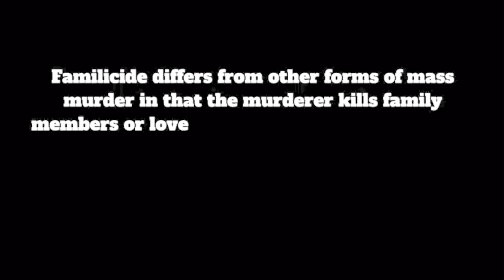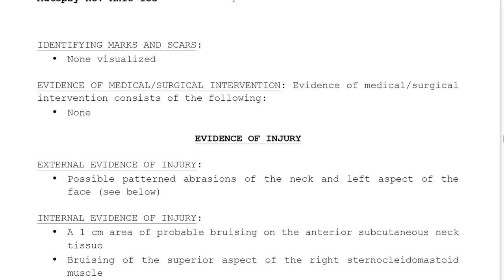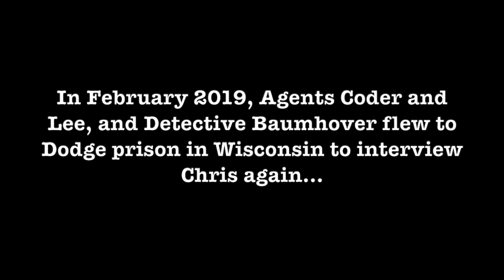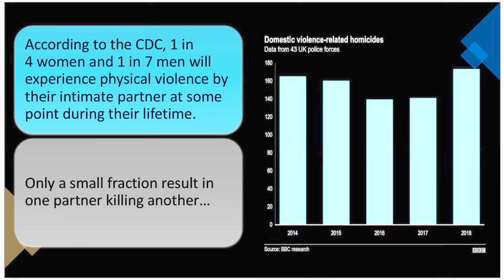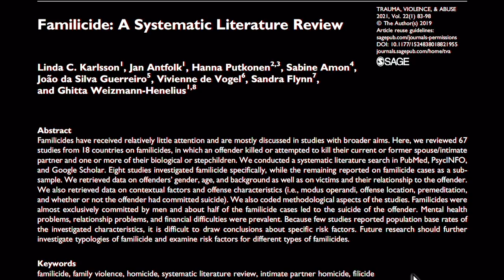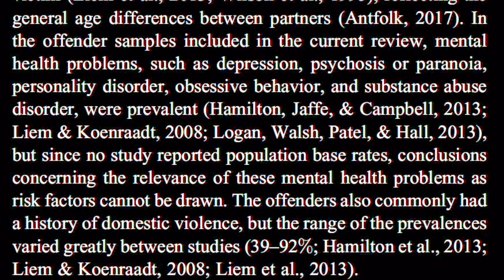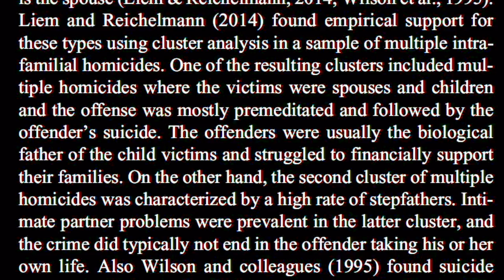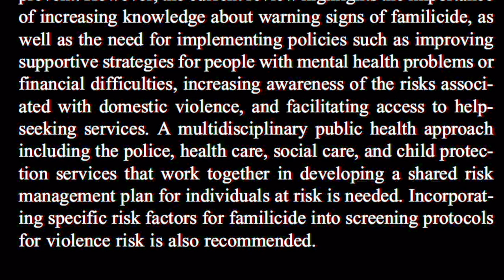Chris Watts: The Psychology of Familicide - a deep dive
This video is focused on the Chris Watts case in part, but includes a deep dive into the psychology of familicide using recent psychological research.

If you feel unsafe or that something is just not right with you or someone in your life, please, please seek help.

Sources:
Why do men kill their families: Here's what the research says: The Conversation